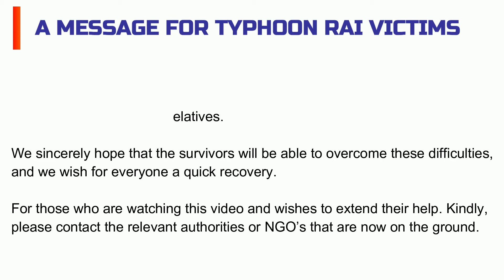Typhoon Rai (Typhoon Odette)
Typhoon Rai, also known in the Philippines as Typhoon Odette, was a powerful and deadly tropical cyclone that struck the Philippines.

Typhoon Rai landed in the Philippine Area of Responsibility (PAR) on December 14, and the Philippine Atmospheric, Geophysical and Astronomical Services Administration (PAGASA) named it "Odette". It was classified as a low-end Category 1-equivalent typhoon while an eye continued to develop. Typhoon Rai unexpectedly and rapidly intensified as a Category 5 super typhoon when it approached the Philippines, just before it was about to make landfall on Siargao.

Heavy rainfall and strong, gusty winds have impacted several areas along Typhoon Rai's path as it wreaked havoc into the Philippines. Many regions across the Visayas and Mindanao lost electricity and communication services due to the typhoon's sheer strength, which knocked out power lines and communication infrastructure. Rivers overflowed as well, wreaking devastation on a number of homes and buildings.

Surigao City was also reported to have been completely destroyed, and the Philippine President declared a state of calamity over the affected areas. The full extent of the devastation to all infrastructure, as well as the tragic loss of life, is revealed in the aftermath of Typhoon Rai.